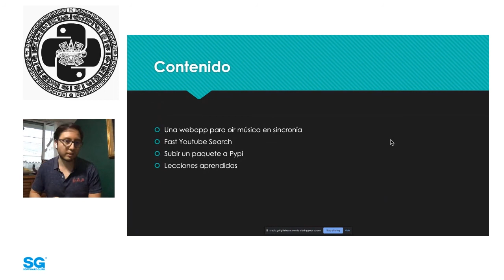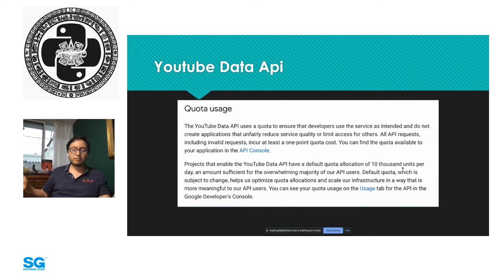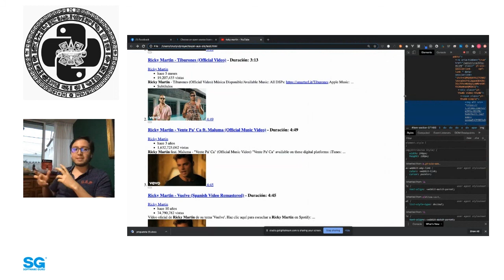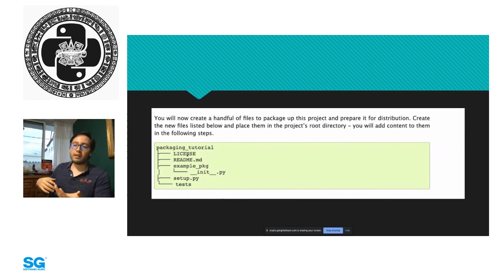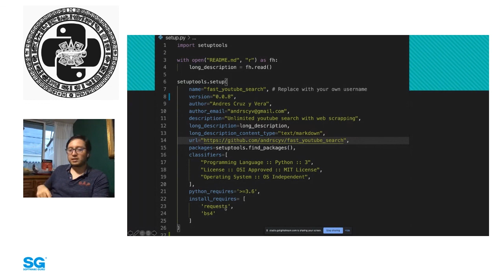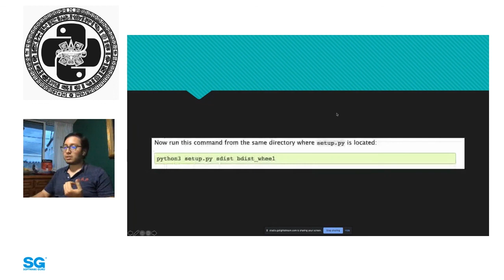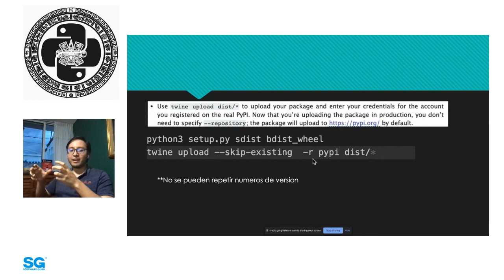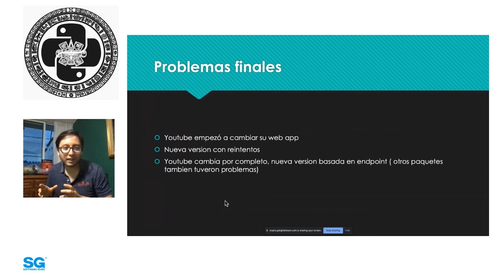PyMX 🐍 20.07 - Mi primer paquete en PyPI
Relatar como es el proceso para subir un pequeño paquete para hacer web scrapping de la busqueda de youtube a Pypi.